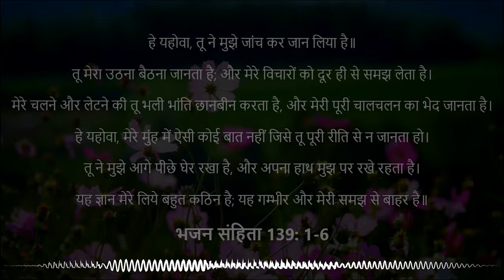Yeshu Naam Satsang Morning Devotion | प्रभु सब कुछ जानता है | God Knows Everything